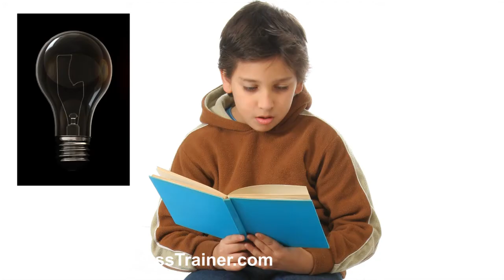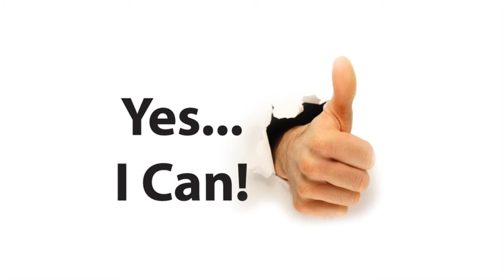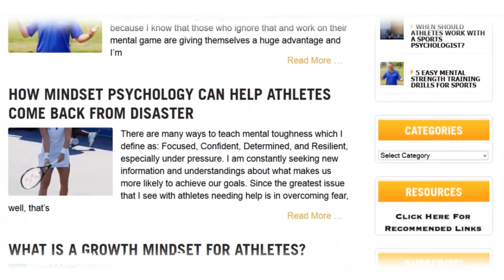Reasons Why Sports Psychology Will Surely Increase Your Performance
Sports Psychology has been widely recognzed as a powerful tool to increase the performance of athlete. This type of training or learning involves not only the physical strength of an athlete, but it actually highlights the importance of mental skills of an athlete. In this video, Craig talks about the basic of sports psychology to get you going and start on taking your mental game more seriously!